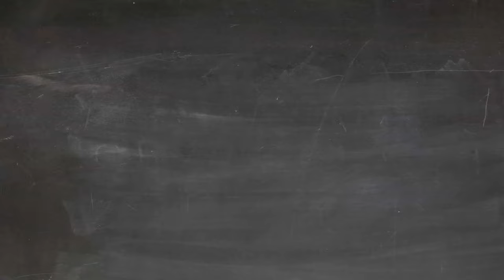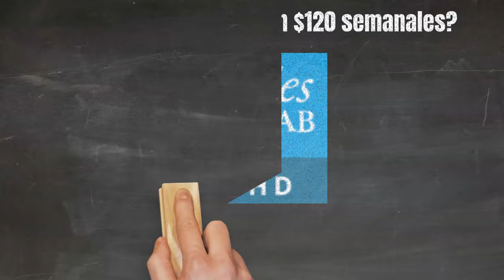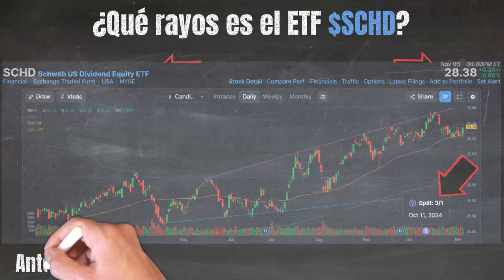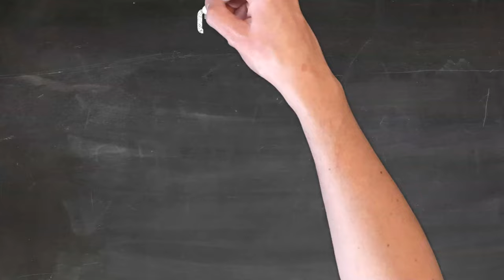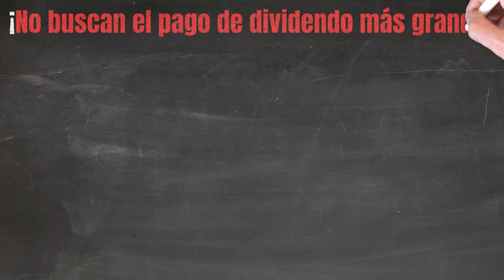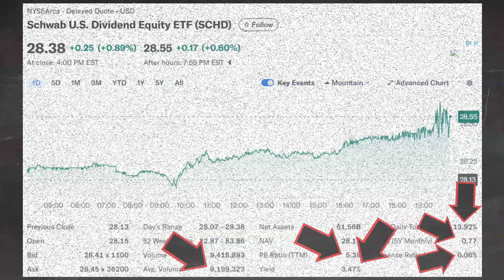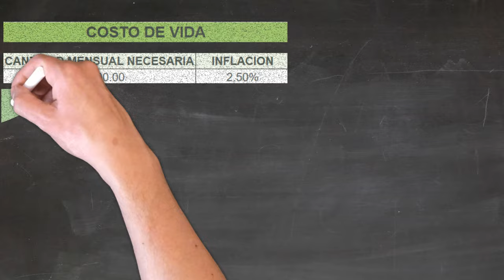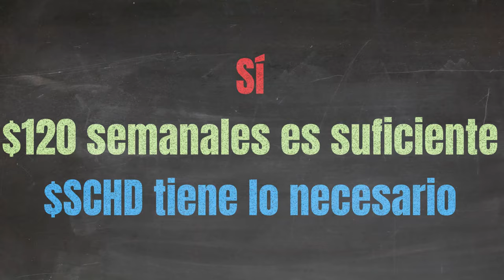ETF $SCHD $120 Semanales a $9,695 en Retiro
¿Invertir $120 semanales en $SCHD es suficiente para retirarme?

Y SCHD, ¿tiene lo necesario para ayudarme alcanzar mi meta?

La respuesta a ambas preguntas es SI.

Te espero adentro para explicarte cómo funciona y cómo puedes lograrlo.